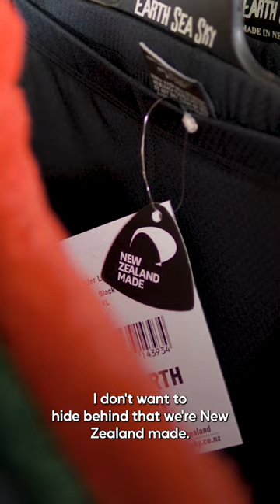Creating sustainable clothing in New Zealand | Earth Sea Sky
Earth Sea Sky was formed in December 1990 when David teamed up with clothing designer, Sydney Mulligan. Since then, most of New Zealand’s outdoor clothing brands have taken their production offshore. Earth Sea Sky is committed to remaining New Zealand Made. The Ellis family believes this is vital in maintaining the brand’s consistent quality and uniqueness.

MAIL
3-11 Hunter Street | Wellington | New Zealand.